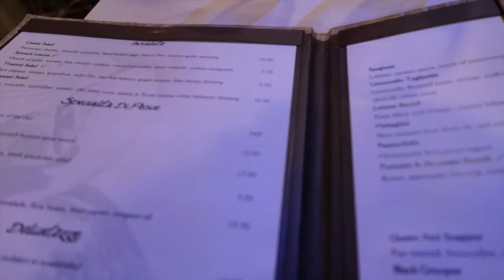Swimming with Stingrays in The Cayman Islands | Katie KALANCHOE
Day 2 in the beautiful Cayman Islands and we take a day trip out on a luxury Catamaran to swim with the Stingrays at Stingray City and say hi to the Starfish at Starfish Point.

Soundtracks:

Because I use so many different tracks in my videos, I can't always tell you which tracks I've used in specific parts of the videos.